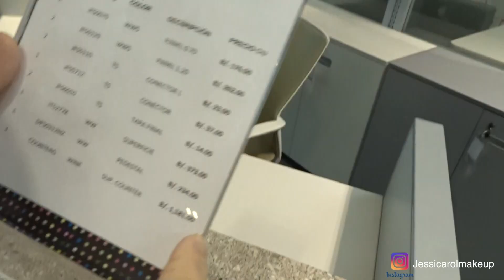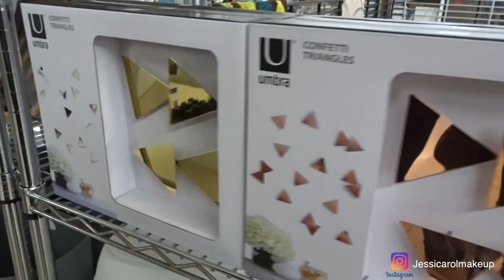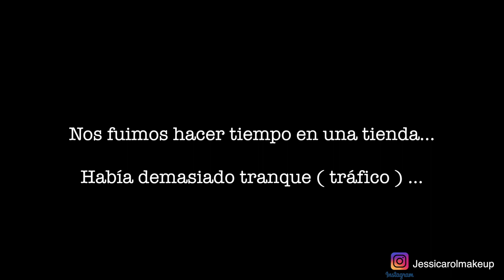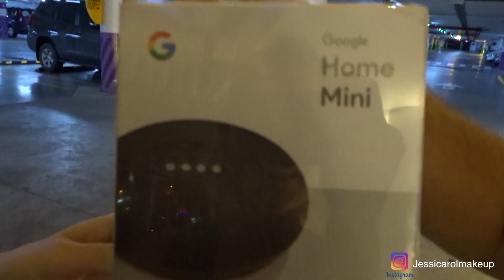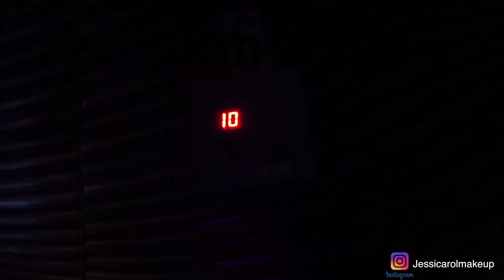Vlogs diarios Compritas para mi vanity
Hola Mis Chimiiss como estan? Les trajeeeee hoy Vlog Nuevo!

Por fin compre mi silla para mi tocador, cada vez falta cosas menos para terminar mi peinadora... pero aun falta la base de la madera que sostiene el espejo. en 1 semana debería llegar...

También les enseño a Google Home mini nuestra nueva asistente virtual. Esta increibleeee veanlaaaaa! se las recomiendo.

DARME MUCHO AMOR ( LIKE) .

Para que me hagan muy feliz.

Los Amoooooo Muchísimo gracias por tantooo =D